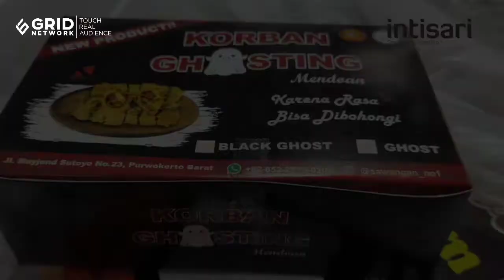Mendoan Ghosting Khas Purwokerto, Seperti Apa Penampakannya?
Mendoan dikenal sebagai salah satu makanan khas Purwokerto Banyumas. Rupanya, kini ada varian unik mendoan yang beda dari yang lainnya. Namanya Mendoan Ghosting, dijual di kompleks kios oleh-oleh di Sawangan Purwokerto, Jalan Mayjend Sutoyo. Seperti apa penampakannya? Yuk simak dalam video ini!